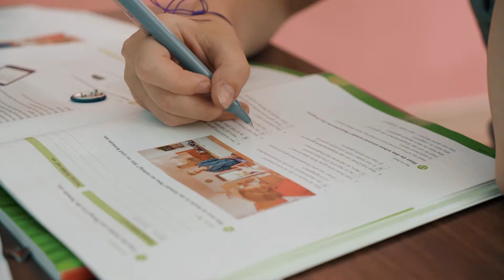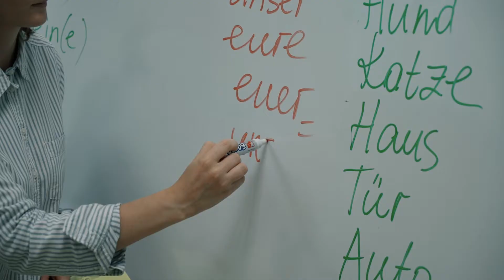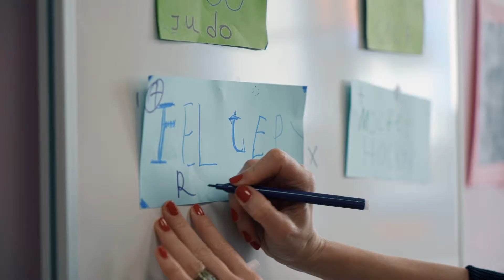Летний лагерь Goethe_Camp 2019 (с немецкими субтитрами)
Гёте-Институт в Москве организует выездной лагерь GoetheCamp для детей в возрасте от 10 до 13 лет. В нашей программе – уроки немецкого языка, лекции и научные эксперименты, разнообразные творческие и культурные мероприятия!